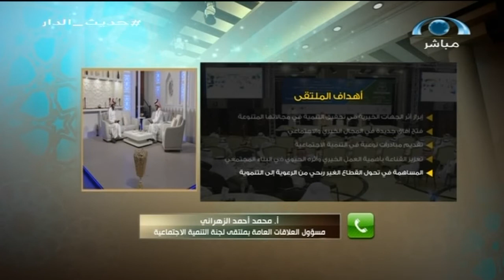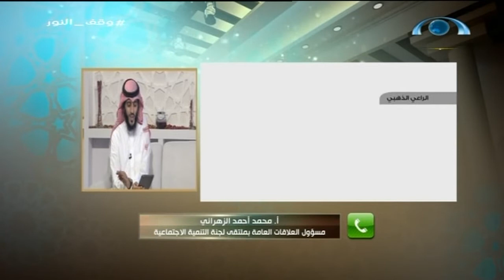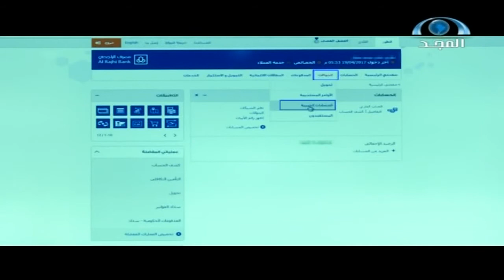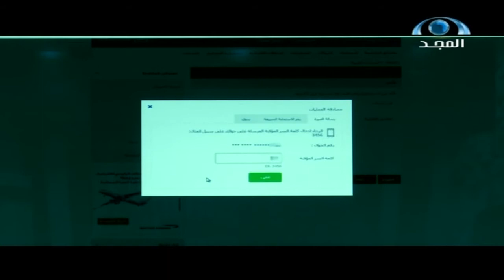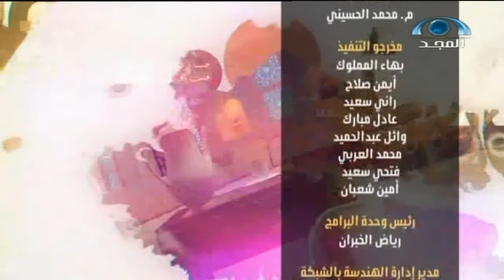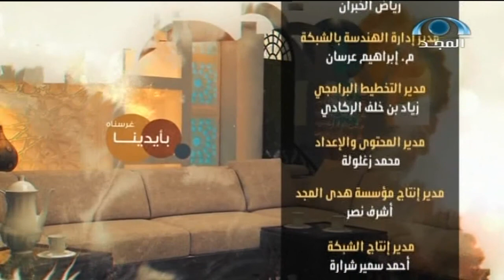حديث الدار | دردشة شعرية | قناة المجد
برنامج
يأتيكم من الاثنين إلى الخميس | بين المغرب والعشاء
على ⁧‫قناة_المجد